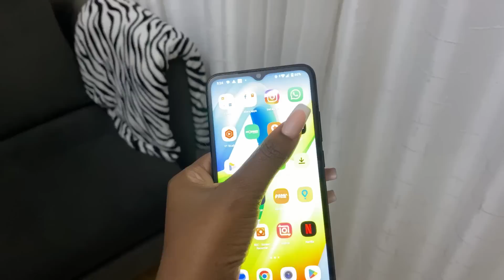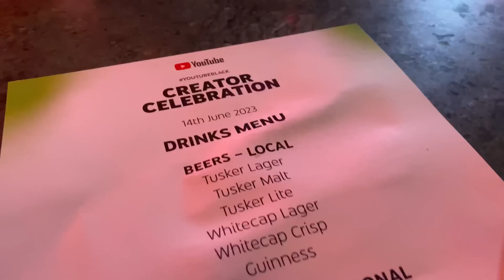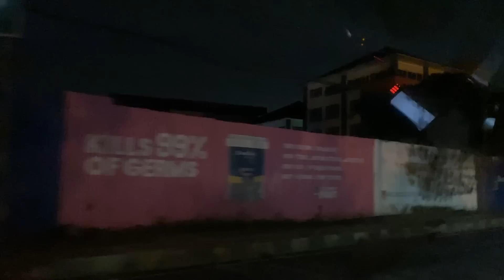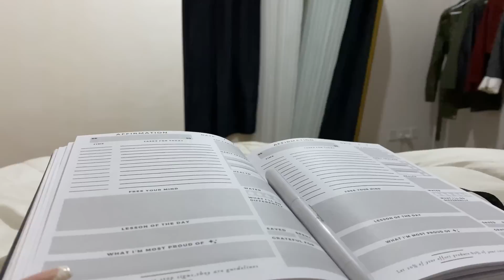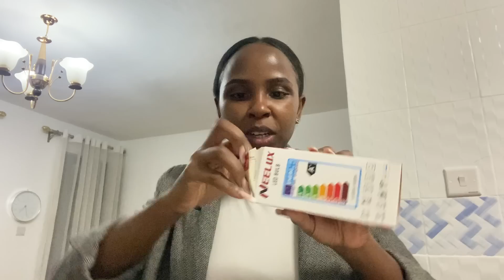VLOG❤️: Decorating My House some more✨YouTube Meetups, Errands, GRWM & more |RHODA MAINA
King Sis : Where R U

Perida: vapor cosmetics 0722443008